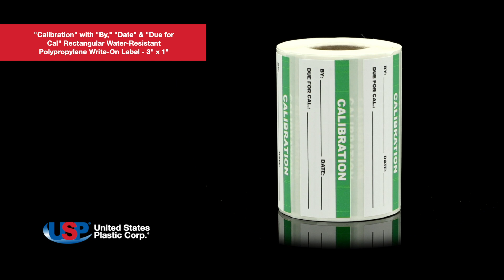"Calibration"/"By," "Date" & "Due for Cal" Rectangular PP Write-On Label| U.S. Plastic Corporation®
These industrial-quality labels are printed on polypropylene material that is highly resistant to water, oil, grease, and chemicals. They can stick to many different types of surfaces, including plastic and glass bottles and containers. Click “Show More” for further details.

"Calibration"/"By," "Date," & "Due for Cal" Rectangular PP Write-On Label details:
► Polypropylene labels
► Resistant to water, oil, grease & chemicals
► Amazing vivid colors
► Permanent adhesive
► Dimensions: 3” L x 1” H
► Sold in full rolls of 350 labels only